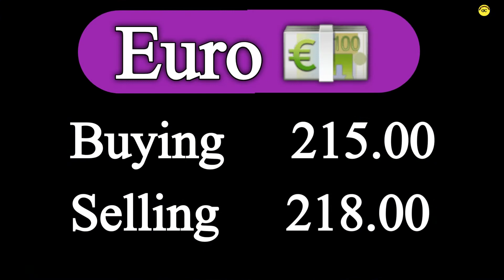Dollar Price Decreasing | Dollar rate huge decrease | 05 September 2022 dollar price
dollar rate toady in pakistan